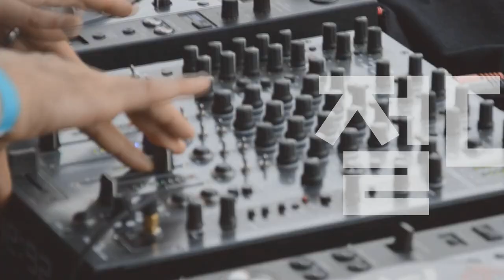[Players Guide 411회] Cort 일렉기타 G300 특집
Cort 일렉기타 G300 Glam